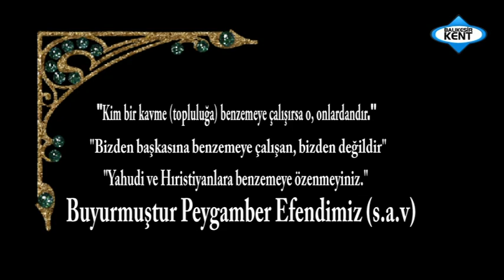FATİH EROL HOCA'DAN YILBAŞI AÇIKLAMASI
KENTİN VİZYONU BALIKESİR KENT TV ...İYİ SEYİRLER...